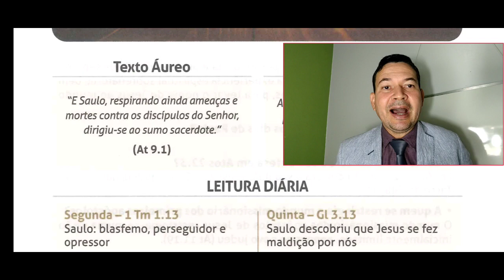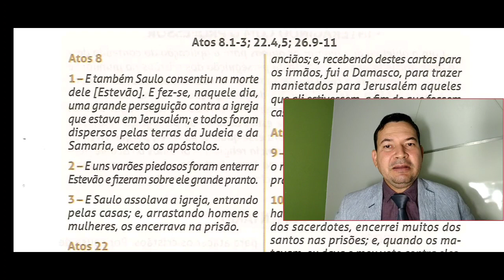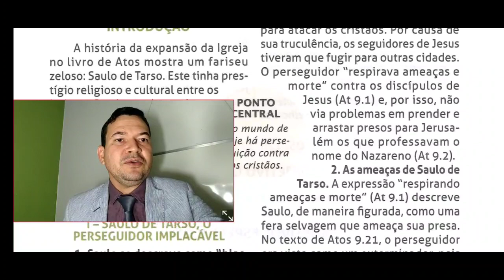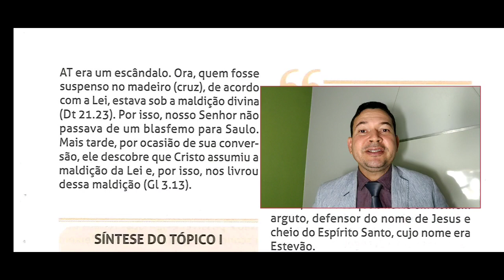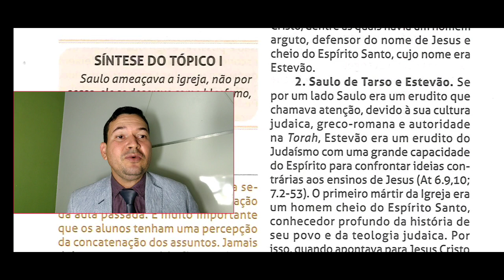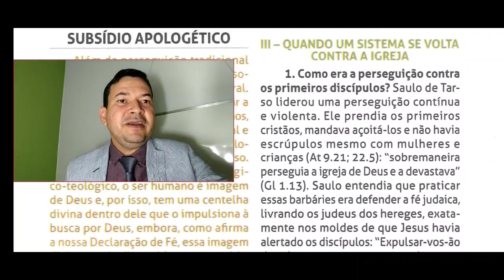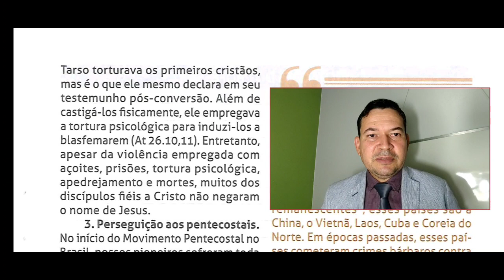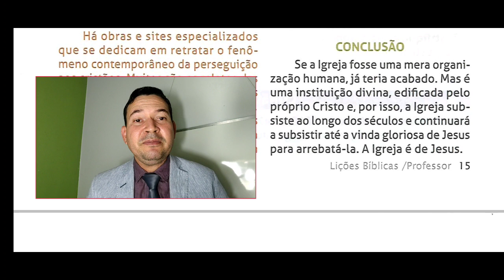EBD Lição 2 Saulo de Tarso, O Perseguidor 4 trimestre 2021 - Márcio Matos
biblia
EBD Lição 2 Saulo de Tarso, O Perseguidor Cpad 4 trimestre 2021
Link Lições anteriores ADULTOS E JUVENIS trimestre passado.
Quer me conhecer mais ? Acesse
 CURSO DE INTERPRETAÇÃO BÍBLICA DE GÊNESIS A APOCALIPSE
Projeto EBD sem fronteiras, ensino que transforma.